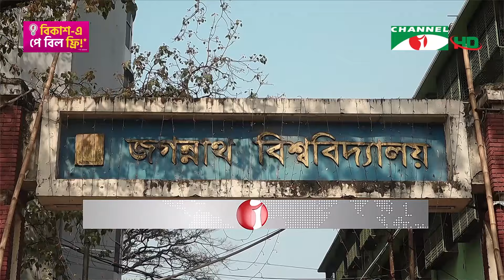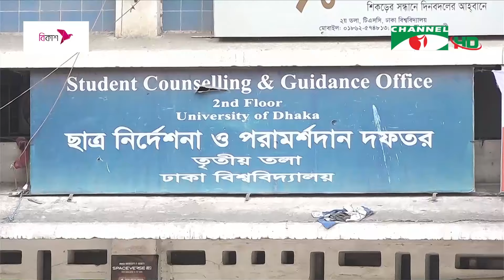বিশ্ববিদ্যালয়গুলোতে শিক্ষার্থী উপদেষ্টার কাজ কী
দেশের পাবলিক বিশ্ববিদ্যালয়গুলোতে স্টুডেন্ট কাউন্সিলর বা ‘শিক্ষার্থী উপদেষ্টা’র কাজ কী এবং তার কাছ থেকে শিক্ষার্থীরা কী ধরনের সহযোগিতা পেতে পারেন তা নিয়ে স্পষ্ট ধারণা নেই অনেক শিক্ষার্থীর। শিক্ষার্থী উপদেষ্টার পরামর্শ গ্রহণ করা এবং যৌন নিপীড়ন প্রতিরোধ সেল নিয়ে ভর্তির পরই শিক্ষার্থীদের স্পষ্ট ধারণা দেওয়া উচিত বলে মনে করেন বিশিষ্টজনেরা। মিথিলা নাজনীনের রিপোর্ট।

worldwide.